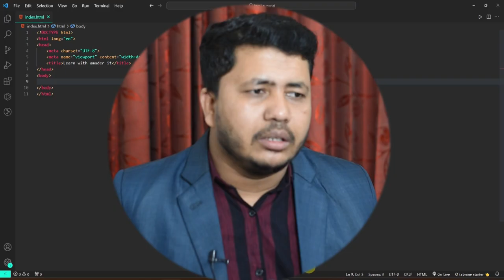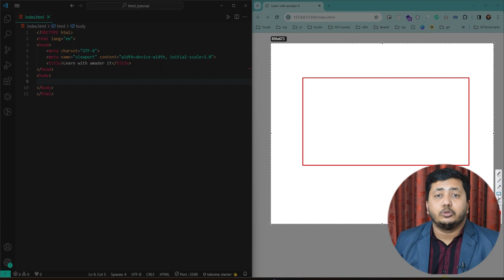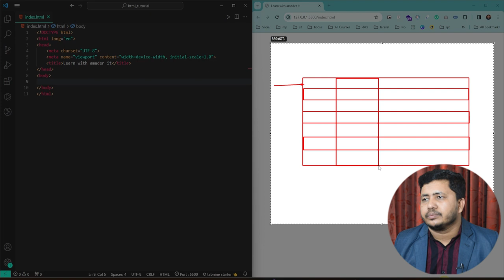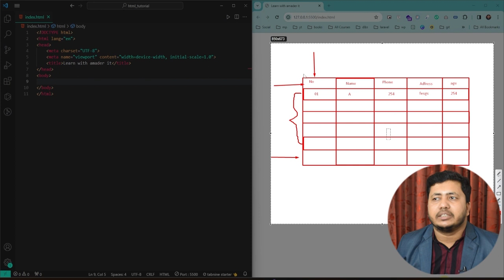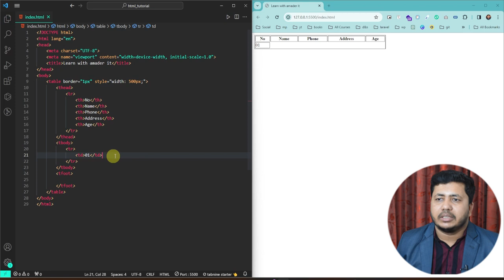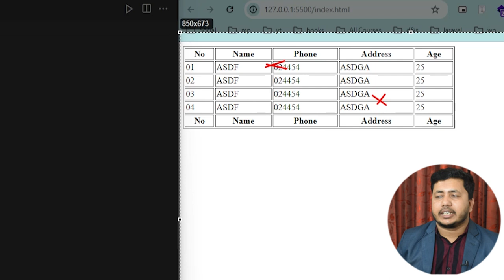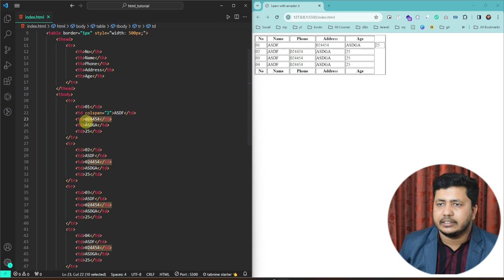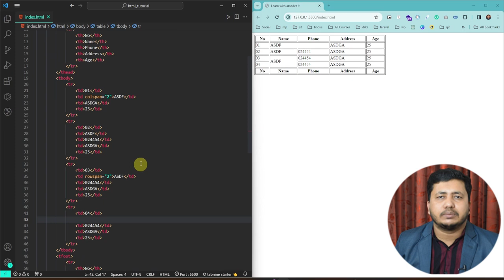Learn Freelancing for Free | HTML full Course HTML table By Nurrul Islam